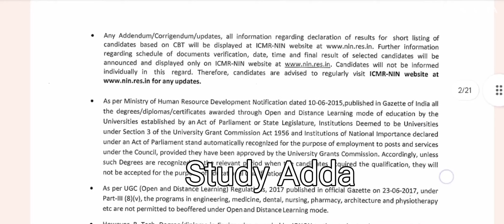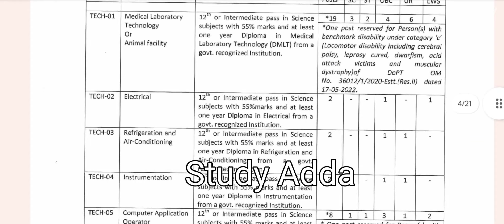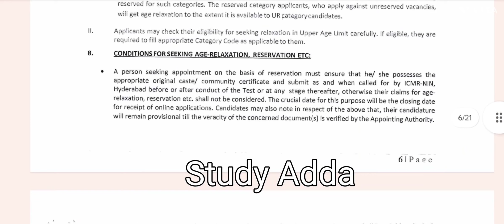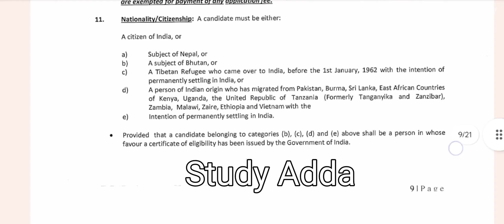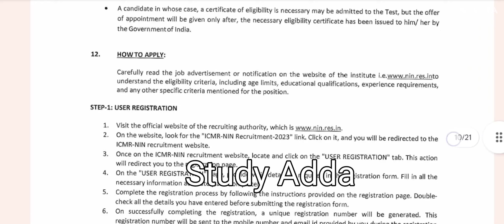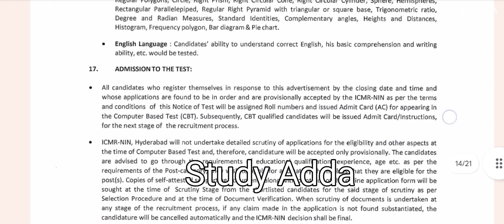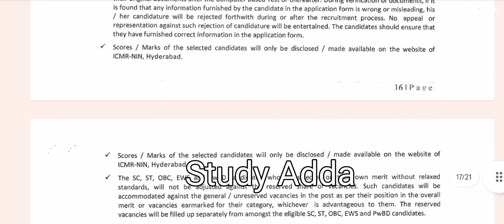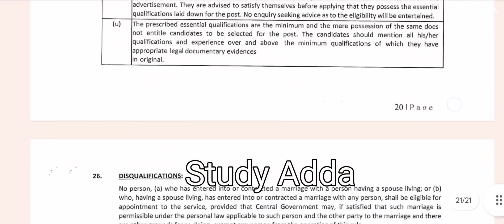ICMR NIN Recruitment 2023: Indian Council Of Medical Research (ICMR)icmr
ICMR NIN Recruitment 2023: Indian Council Of Medical Research (ICMR)
ICMR NIN recruitment notification
ICMR NIN recruitment notification out 2023
ICMR NIN latest notification
ICMR NIN update 2023